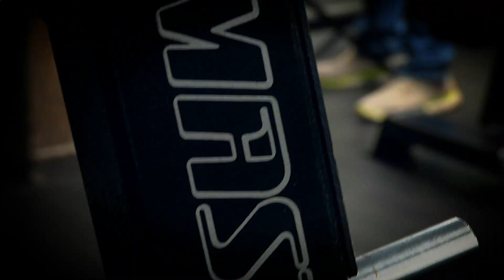Catalina Osorio - Revista Mi Gente TV ed. Octubre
Si quieren ver como se llevó a cabo la sesión de fotos con Catalina Osorio para la sección llamada Lo Mejor Al Cierre, de la Revista Mi Gente Tv edición de Octubre, aquí les dejamos el detrás de cámaras. Revista Boga